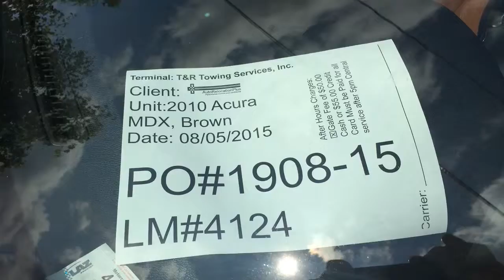PO#1908 15 ARP 08 11 2015